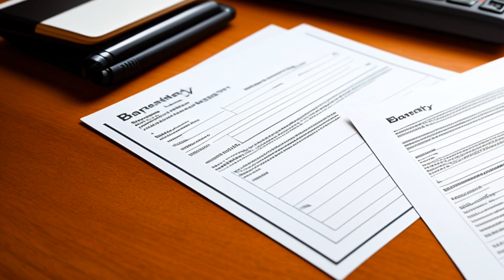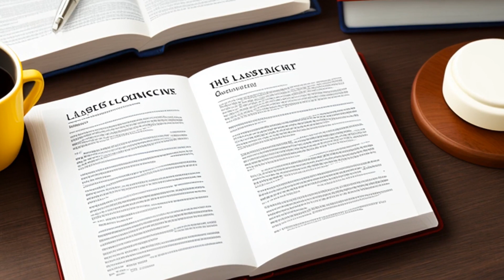Unsecured Creditors' Committee of Highland Superstores, Inc. v. Strobeck Real Estate, Inc. (In re Hi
Strobeck Real Estate leased commercial property to Highland Superstores. The lease was breached when Highland Superstores filed for bankruptcy and rejected the lease. Strobeck then leased the space to Syms Corporation under a new lease. Strobeck filed a proof of claim for damages, which was initially denied by the Unsecured Creditors' Committee but later reversed on appeal. Strobeck appealed, and the appellate court reviewed the bankruptcy court's findings of fact for clear error and the district court's legal conclusions de novo. The court's analysis centers around the appropriate method for calculating a lessor's claim for damages resulting from the breach of a commercial lease.

Unsecured Creditors' Committee of Highland Superstores, Inc. v. Strobeck Real Estate, Inc. (In re Highland Superstores Inc.) (1998)
154 F.3d 573